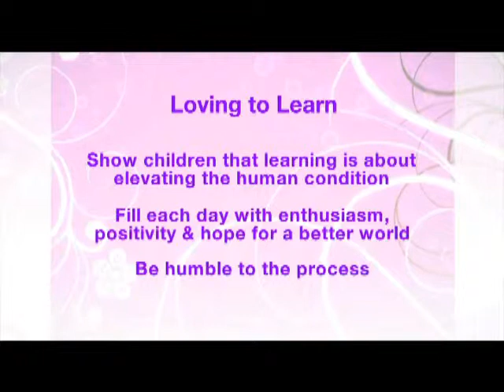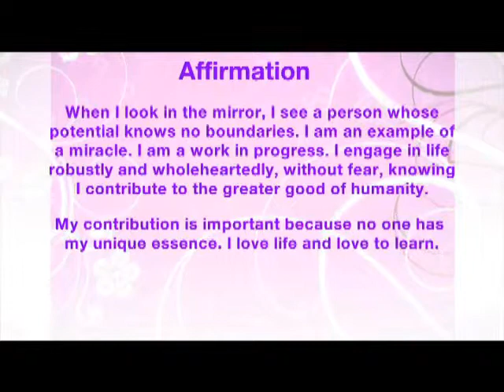Love to Learn!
Part of a 13-week series on Empowerment on The Balancing Act, spiritual and self-help author Dr. Charlene Proctor talks about being at ease with yourself and what it means to be an authentic person.